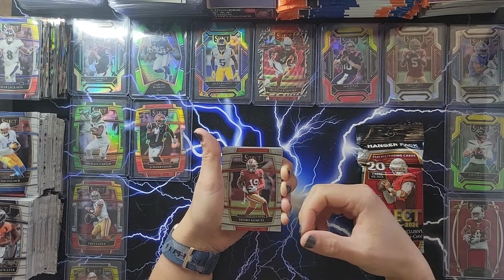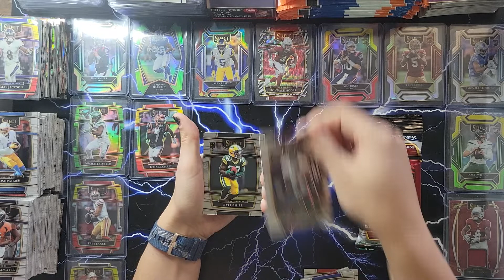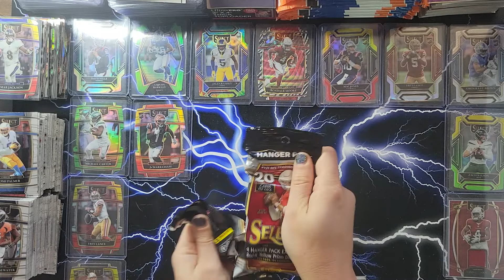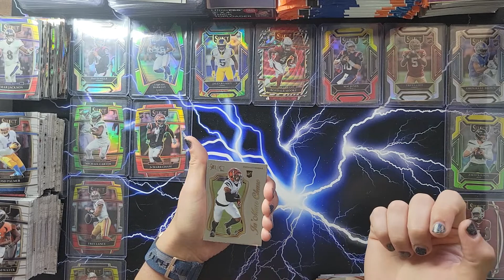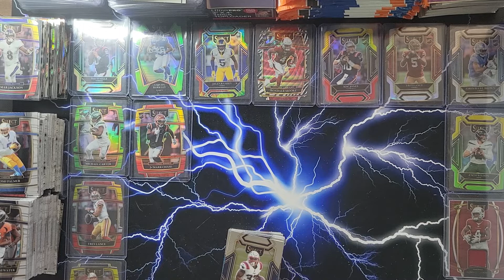Pack a day October 16 and my take on Pats QB situation